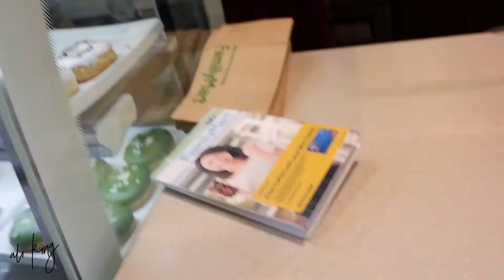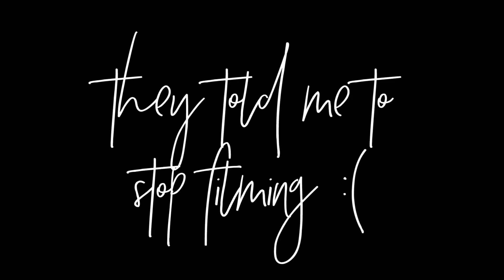MOST SURPRISING BIRTHDAY EVER!? And first day of work // Ali King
Camera I use: Fuji X-A3 w/ Kit lens and my iPhone 6s plus